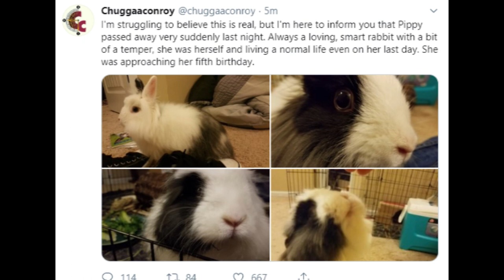Rest in Peace, Pippy.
"I hope you made it to a spacious place and enjoy not needing to be brushed again. I love you, Pippy.' -Emile